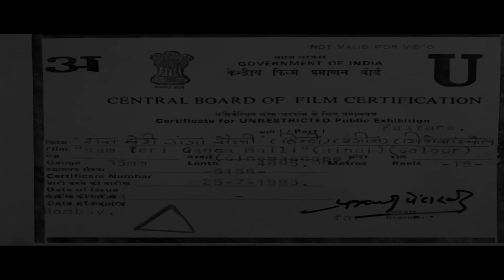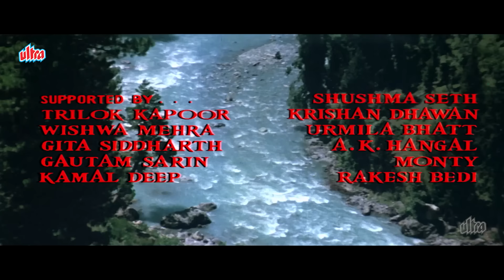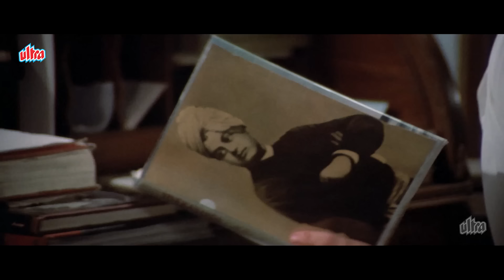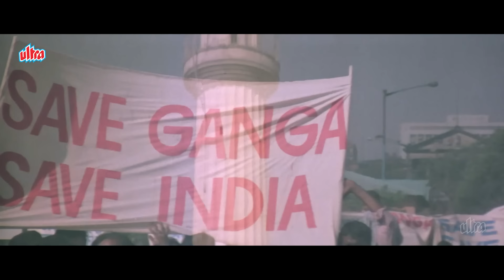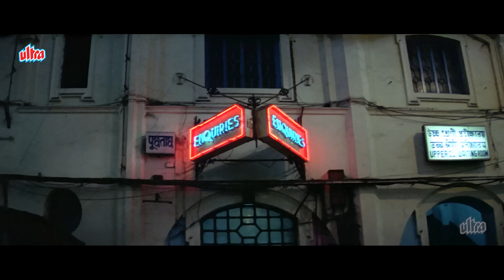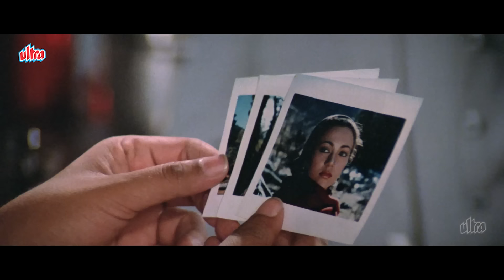Ram Teri Ganga Maili (1985) - Superhit Hindi Movie | Mandakini, Rajiv Kapoor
Ram Teri Ganga Maili is a 1985 Bollywood film directed by actor-director Raj Kapoor. The movie stars Mandakini and Rajiv Kapoor, son of Raj Kapoor. The story is about When Ganga's husband abandons her, she sets out on a journey to Calcutta to find him and ensure her son has a better future. But she is cheated and forced to work in a brothel.